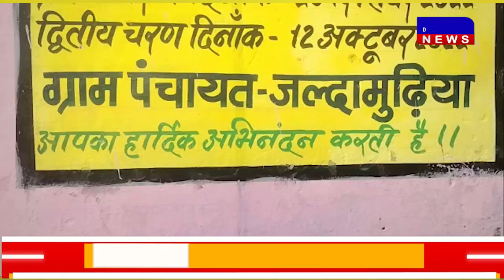DAKHAL NEWS जल्दा मुड़िया गांव में शराब पर लगा प्रतिबंध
जल्दा मुड़िया गांव में शराब पर लगा प्रतिबंध
शराब बेचने और पीने पर एक हजार का  जुर्माना